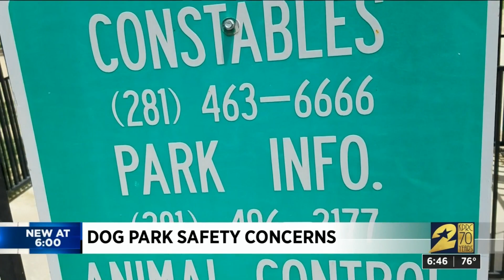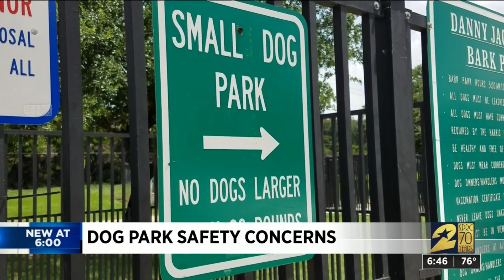Dog park safety tips, concerns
KPRC2 health reporter Haley Hernandez has some tips to help keep your pup safe at dogs parks.